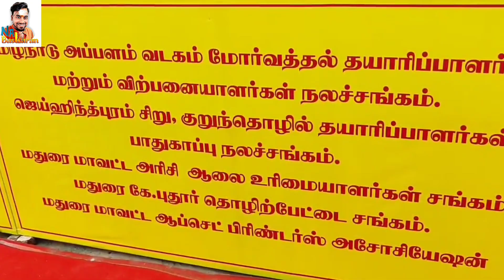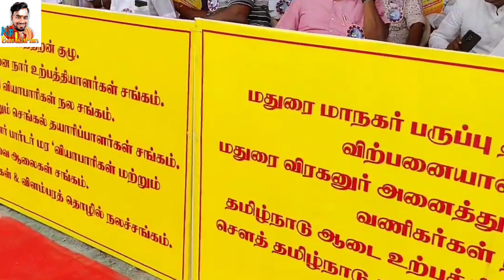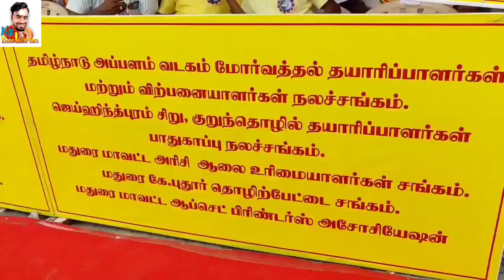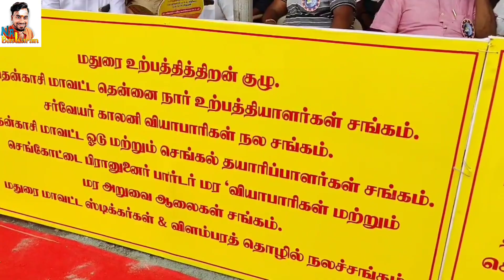சீனுக்குள் வந்த ஜெய்சங்கர்🔥 அரண்டு போன கனடா கடும் நெருக்கடியில் மு க ஸ்டாலின்